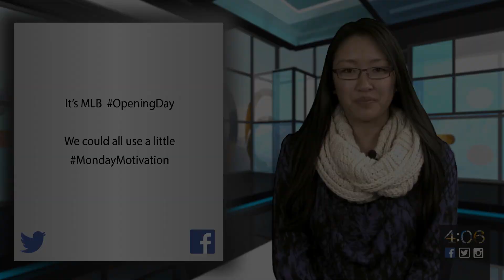The 4:06 – trending topics and hot headlines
Missoulian digital director Emily Foster presents the latest news you need to know about today's headlines in about two minutes.